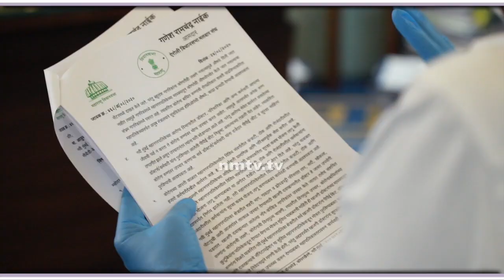Ganesh Naik's confidence in Vidhan Sabha exposes failures of "disappearing" opponents in Navi Mumbai